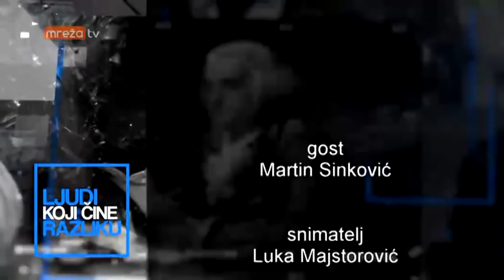LJUDI KOJI ČINE RAZLIKU 16.10.2018.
MrežaTV - MARTIN SINKOVIĆ, europski, svjetski i olimpijski pobjednik.